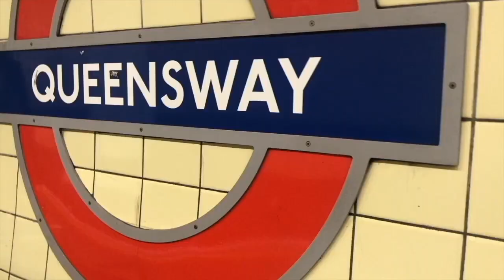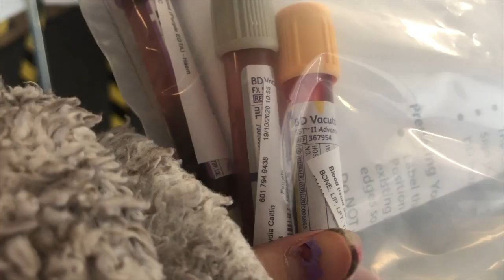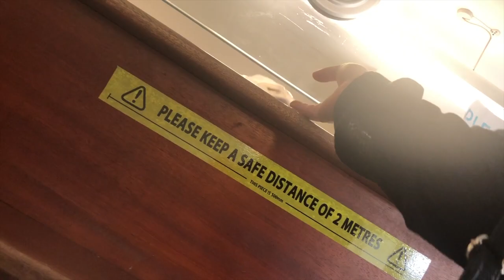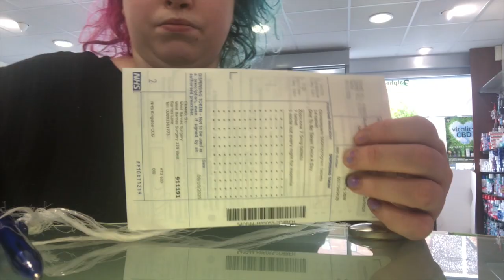Tests, Tests and No answers...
YoungMinds
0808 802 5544 (parent helpline)